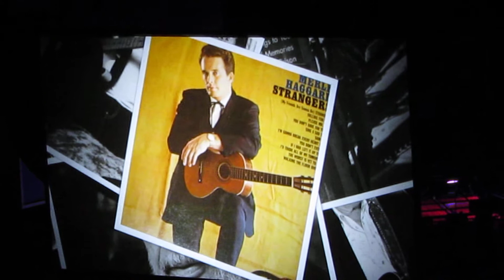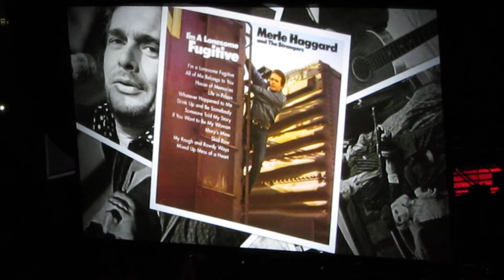George Strait Merle Haggard Tribute Vegas 2016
Wonderful Tribute to Merle.  George sings" Mama Tried" and" Fightin Side of Me "   Las Vegas NV, in the brand new T-Mobile Arena. Sold Out show, Saturday April 23rd, 2016